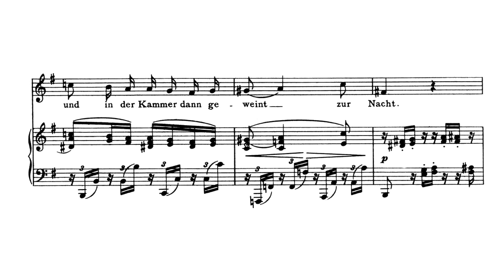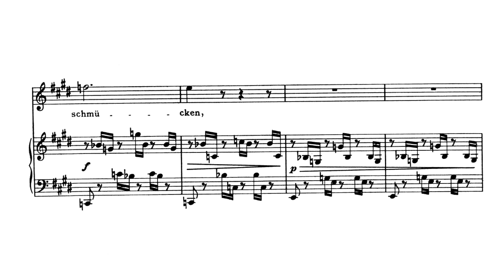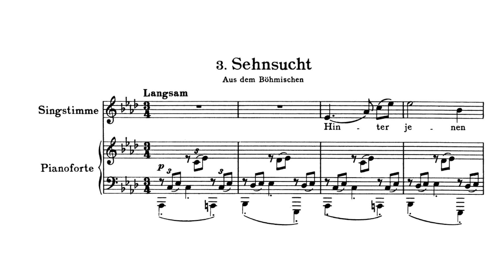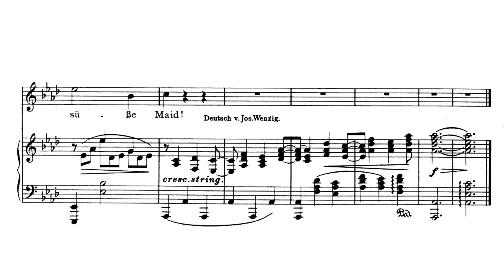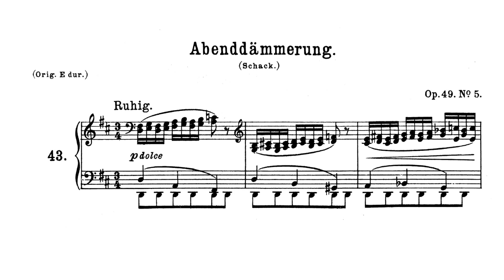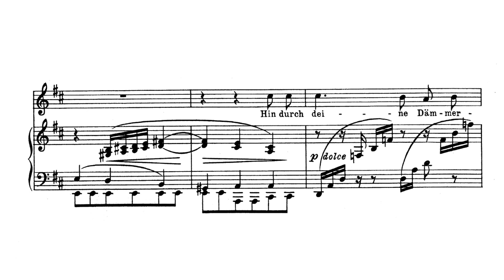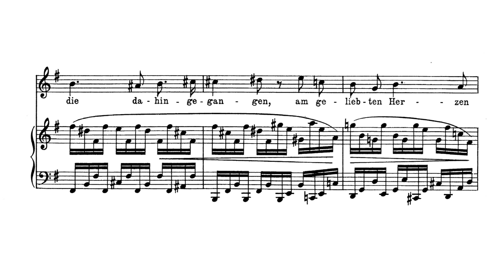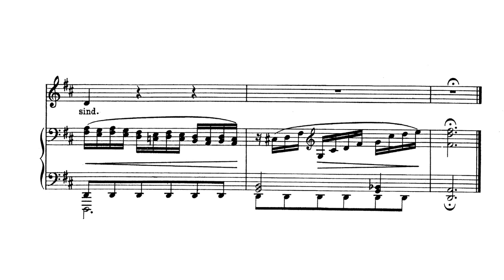Brahms: 5 Lieder, Op. 49 (with Score)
Johannes Brahms:
5 Lieder for voice and piano, Op. 49 (with Score)
Composed: 1867—68
No. 1: Lenneke Ruiten & Hans Adolfsen
No. 2, 3: Andreas Lucewicz & Róbert Morvai
No. 4: Elly Ameling & Dalton Baldwin
No. 5: Dietrich Fischer-Dieskau & Jörg Demus

00:00 1. Am Sonntag Morgen. Andante espressivo (E minor)
01:23 2. An ein Veilchen. Andante (E major)
03:36 3. Sehnsucht. Langsam (A-flat major)
05:12 4. Wiegenlied. Zart bewegt (E-flat major)
07:22 5. Abenddämmerung. Ruhig (D major, original E major)

This is a parallel set to Opus 48. Again, as there, the final song is a longer and more complex commentary on the preceding songs. In this case, the subject is more general, commenting on the pain of desire, the loss of innocence and the ever present promise of death. Also, the effect here is more cumulative and overwhelming primarily because of the great length and power of the final song.

1. Am Sonntag Morgen (On Sunday Morning) These first two songs are paired in the way Numbers 2 and 3 were in Opus 48, representing respectively the female and male perspectives of infidelity. Here, in this through-composed setting, a woman attempts to deal with her lover's infidelity.

2. An ein Veilchen (To a Violet). Also through-composed, this longer and more varied setting depicts a man's wish that his unfaithful lover see his tears. The change in texture as the man gives his message of grief to the violet is especially effective.

3. Sehnsucht (Longing). A young man longs for his lover, who tarries far away. Brahms begins the song slowly and expressively as the protagonist expresses his longing, then moves into a fast and headlong dash to the end as he imagines he can see his sweetheart far away.

4. Wiegenlied (Cradle Song). This is beyond a doubt Brahms' most famous piece. It is written in his simplest folk idiom, charming and perfect in its small dimensions. The deep irony of the song is lost when taken out of the context of this set, as its true message speaks of an innocence that can never be regained.

5. Abenddämmerung (Evening Twilight). This long and moving song summarizes and intensifies the themes already presented in the four preceding songs. The subtlety and complexity of the accompaniment help to create the deep melancholy and almost mystical atmosphere. It is in an unusual rondo-like form, with the opening stanza returning twice.